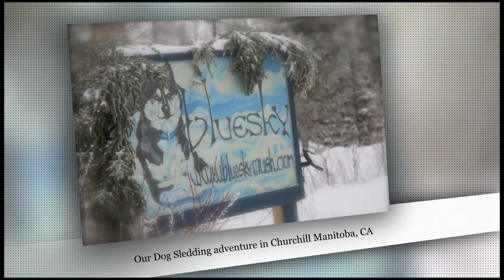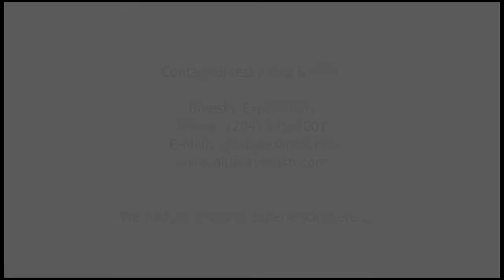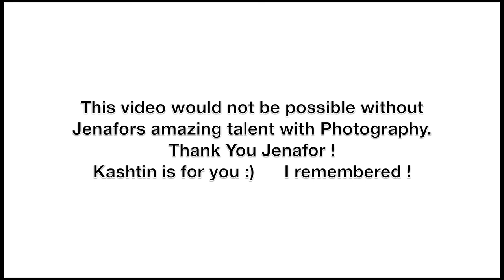Kim & Rons Dog Sledding adventure in Churchill Manitoba with BlueSky Expeditions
Kim and Ron Ricci's Dog Sledding adventure in Churchill Manitoba Canada.
Gerald & Jenafor Azure own and operate BlueSky Expeditions Bed & Sled.